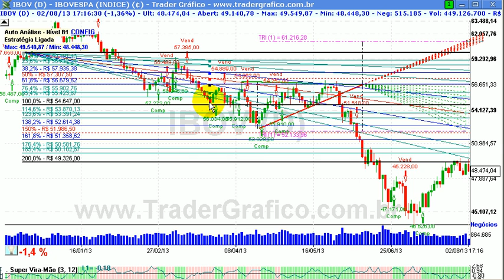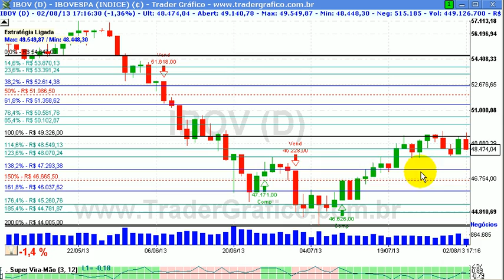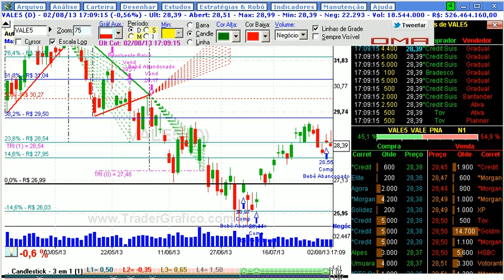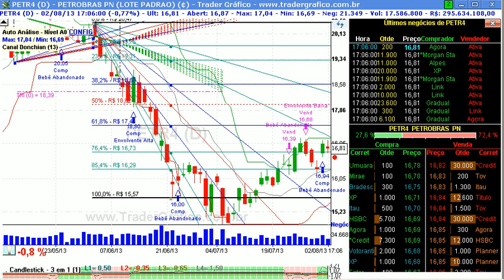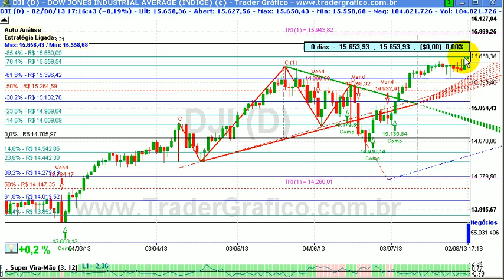Giro de Mercado em 5 min - para 05/08/13